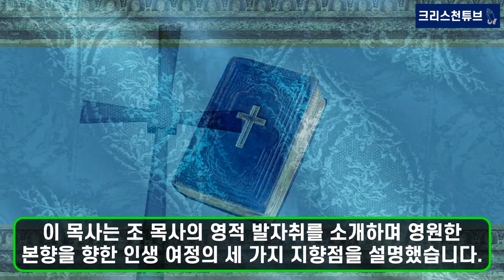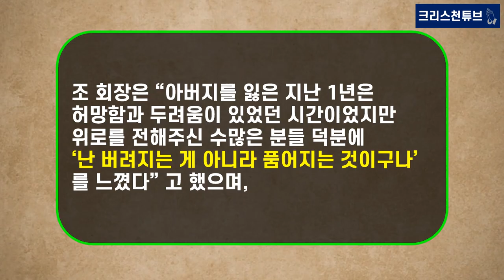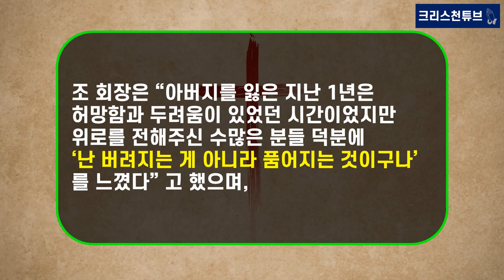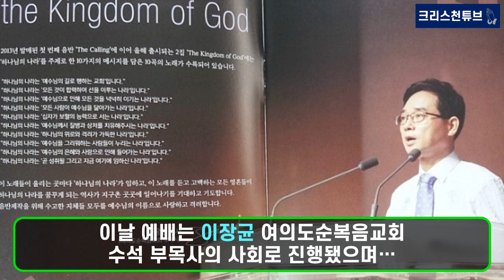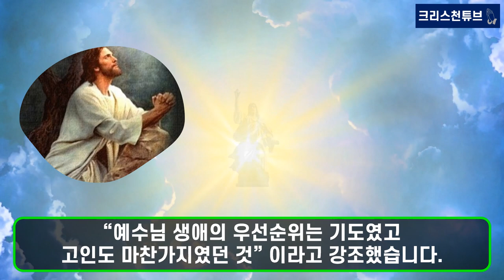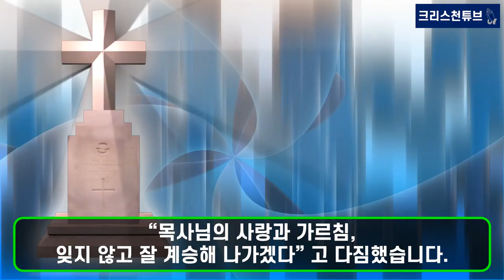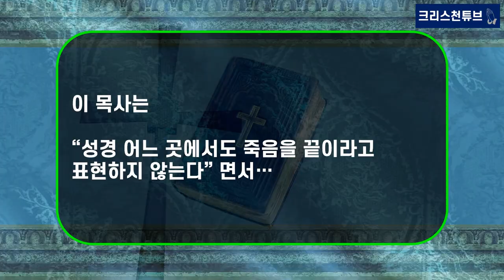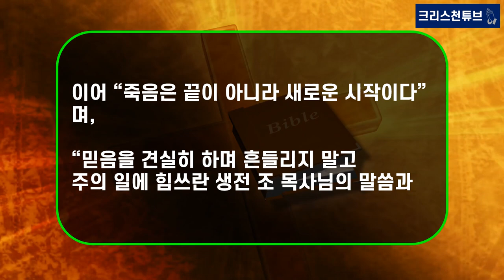[기독교 피플] '여의도순복음교회' 조용기 목사 1주기 추모 예배! 12,000여 성도, 조용기 목사의 신앙 유산 되새겨! 조 목사, 박정희 대통령 산업화 기여!